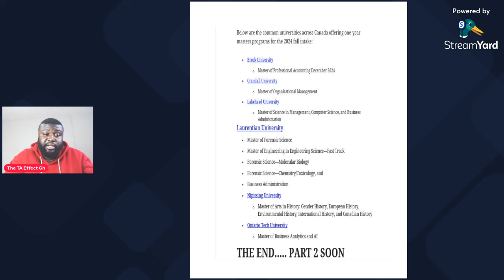CANADA SCHOOLS THAT DO ONE YEAR MASTERS | NO ATTESTATION LETTER | Get PGWP | PR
Channel link